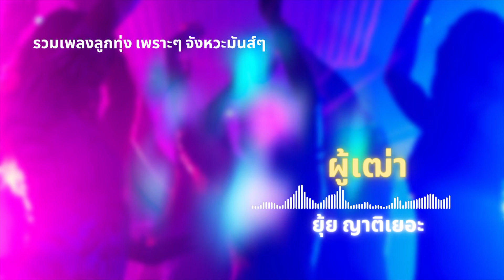รวมเพลงลูกทุ่ง คู่เพราะ สุดมันส์ - ยุ้ย / ทศพล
01 เชิญรักคนรูปหล่อ - ทศพล หิมพานต์
02 แฟนมีแฟนใหม่ - ทศพล หิมพานต์
03 ผู้ทน - ยุ้ย ญาติเยอะ
04 บิ๊กเสี่ยว - ยุ้ย ญาติเยอะ
05 ผู้เฒ่า - ยุ้ย ญาติเยอะ
06 นางงามตู้กระจก - ยุ้ย ญาติเยอะ
07 รักเก่าที่เขาลืม - ทศพล หิมพานต์
08 บอกบุญไม่รับ - ทศพล หิมพานต์
09 คนยาก - ทศพล หิมพานต์
10 เรือนหอ - ทศพล หิมพานต์
11 คนจนผู้ยิ่งใหญ่ - ยุ้ย ญาติเยอะ
12 ข่าวดี - ยุ้ย ญาติเยอะ